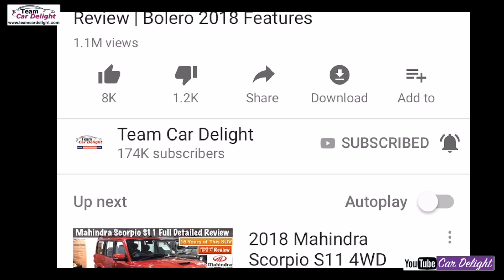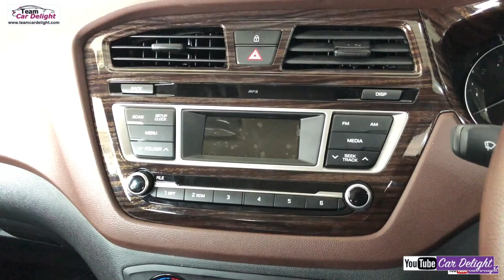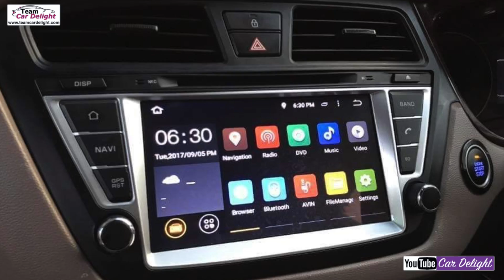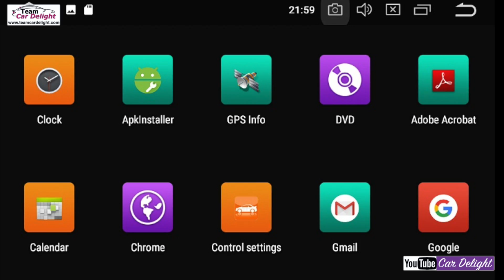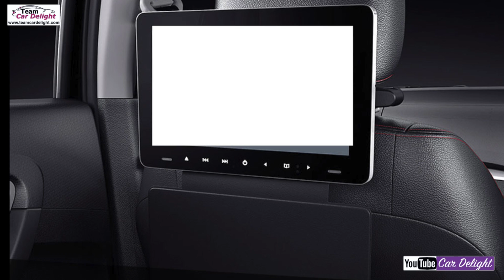Elite i20 Full List of All Interior Accessories with Price | i20 Best Modified Interior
Elite i20 Full list of all interior accessories with price.i20 best modified interiors - ambient light,central locking with fold key,seat covers,touchscreen music system,wooden interior,chrome interior chrome,leather steering,steering controls,sunglass holder,mats and many more accessories are shown in the video.for more info check our

All Accessories for elite i20 at best price:

Must have accessories: